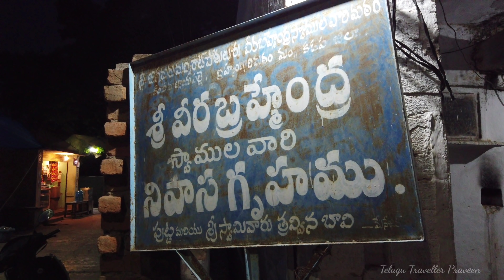రాత్రుల్లో బ్రహ్మంగారి సమాధి పైన మహా అద్భుతం - Brahmamgaari Bavi and House | Kalagnanam